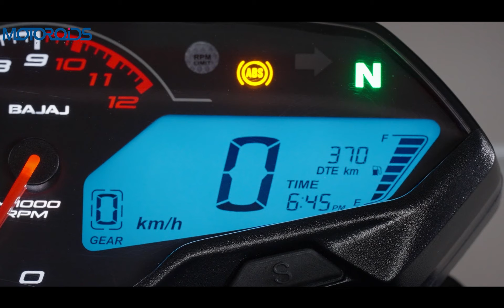Bajaj Pulsar N160 | एक नई Sports Commuter | पहली राइड Review | Motoroids Hindi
The Pulsar N160 is the baby sibling to the Pulsar N250 which was launched a few months ago. The new motorcycle is powered by a 165cc oil cooled DTSi motor that puts out 16 PS of power and 14.7 Nm of torque. The bike claims a mileage of 48.5 kmpl and goes up against the TVS Apache RTR 160 4V and the Suzuki Gixxer 155. The N160 is available in two variants i.e the Single channel ABS which is priced at ₹1.22 L and dual channel ABS which is priced at ₹1.26 L. Watch this video for all details like performance, ride, handling, fuel efficiency, etc.